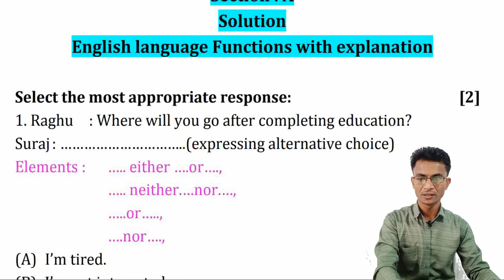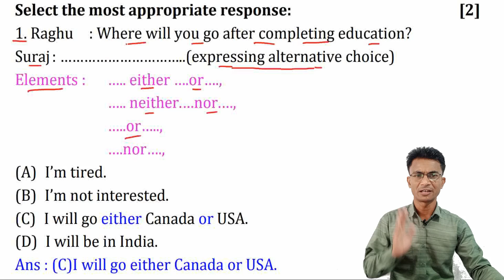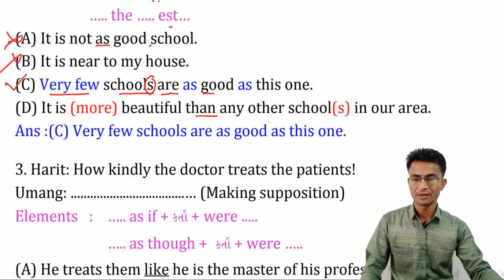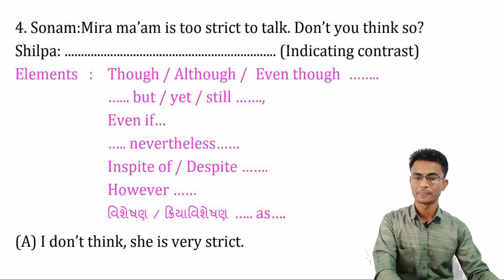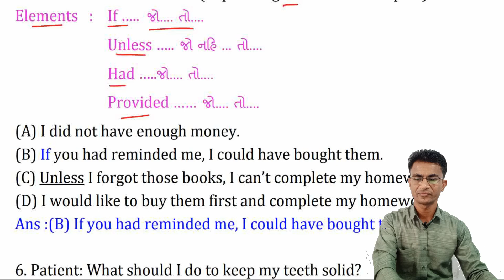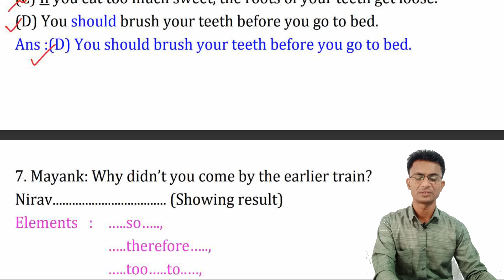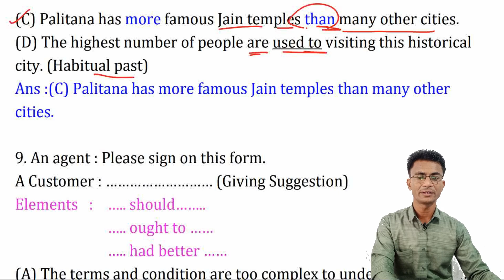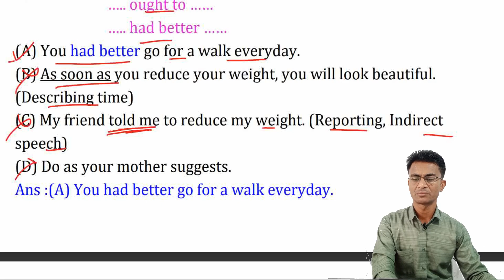STD 12 English Unit Test 2 Solution 22/08/2024 I English Functions | Response Complete Explanation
Join My telegram for Teaching PDFs

My channel GyaN JyoT lets all students learn English & Sanskrit in a very easy way. PDFs of teaching videos are provided free of cost. Students can comment if they have any doubts about the taught topic.
Students can ask for any English Grammar Topic video. I will try my level best to make easy-to-learn videos.
English & Sanskrit by Ashwin Sir 📖📝
Std 10, 11 & 12 English
Std 11 & 12 Sanskrit
Std 11 SPCC
School Activities